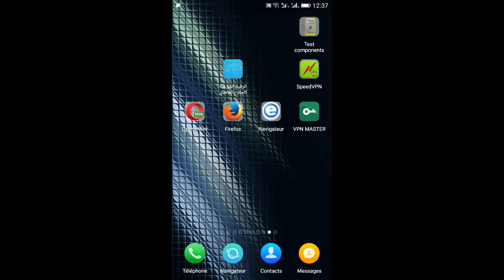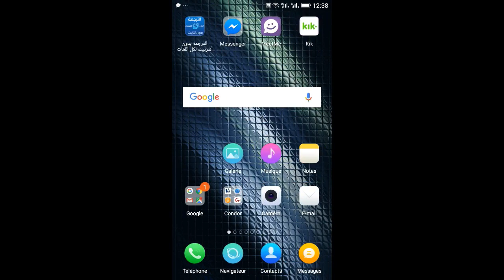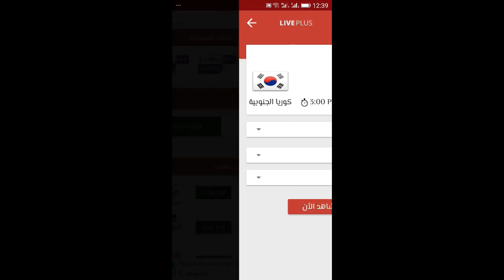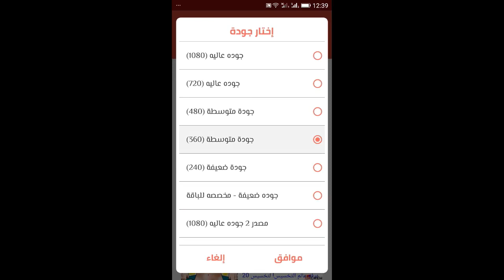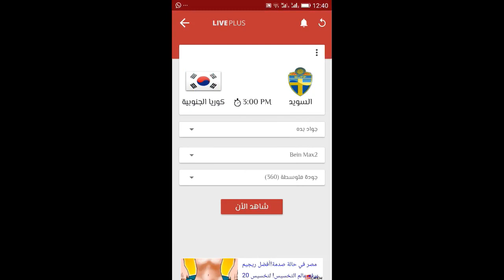أقوى تطبيق لمشاهدة كأس العالم 2018 بكل ثبات HD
Salut
Dans ce Tuto je vous expose une applications Android qui s'appel Live Plus qui vas vous permettre de regarder l'intégralité de la coupe du monde sur vos téléphone Android.

Cette applications a de très bons serveurs stables et elle permet une bonne un choix de qualité d'image et de commentateur  audio,vous pouvez aussi relié votre téléphone a vos téléviseurs ou d'installer l'application sur vos ordinateurs avec des émulateurs Android.

يحتوي هذا التطبيق على خوادم ثابتة جيدة للغاية ويسمح باختيار جيد لجودة الصورة والمعلق الصوتي ، كما يمكنك توصيل هاتفك بأجهزة التلفزيون أو تثبيت التطبيق على أجهزة الكمبيوتر الخاصة بك باستخدام محاكيات Android.